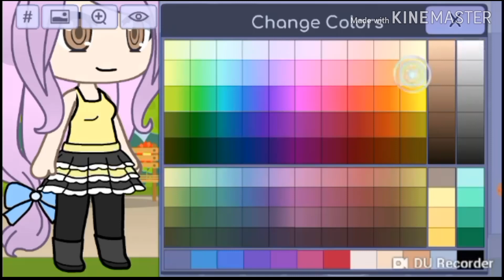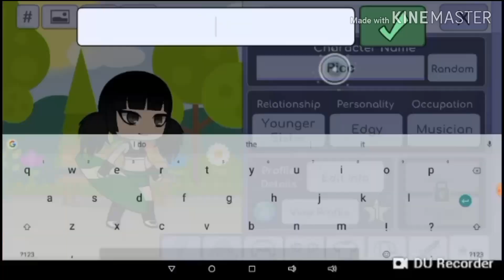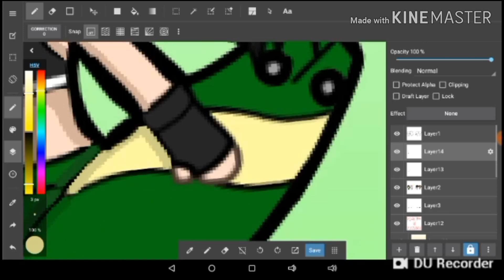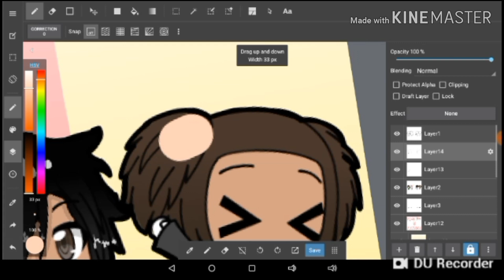Porkchop N' Flatscreen in Gacha Life| Speededit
My favorite web series of all time. I absolutely adore Porkchop N' Flatscreen. I grew up with it. So, this video was made for Emzie Okafor.